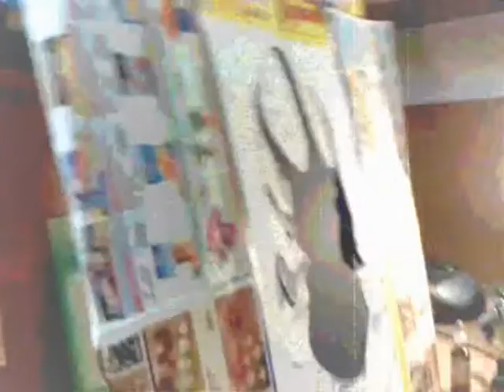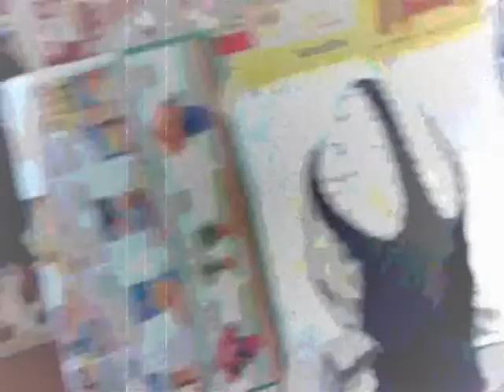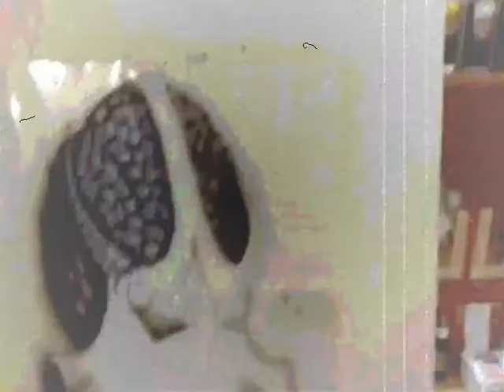Balkan brass 002 retro